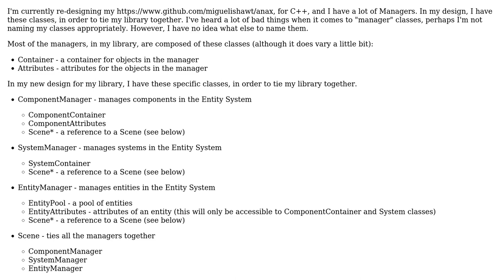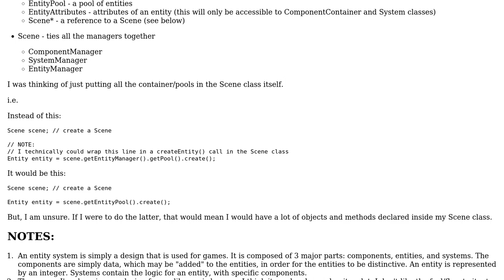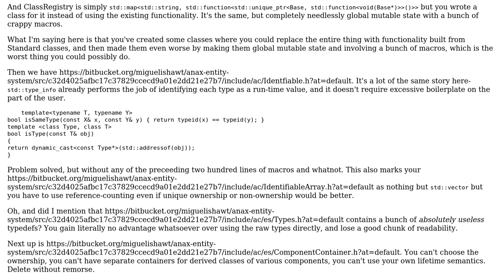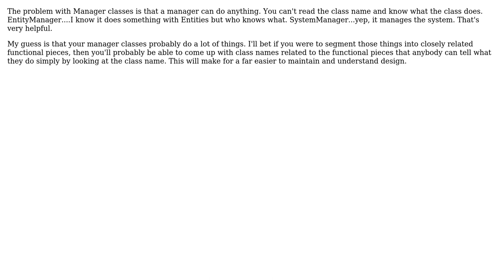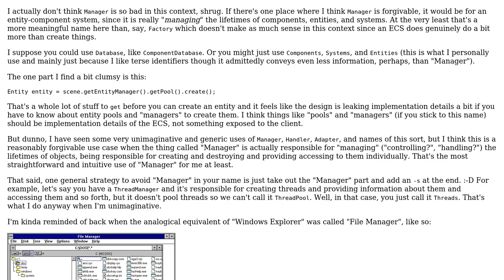Software Engineering: How to avoid "managers" in my code? (4 Solutions!!)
Software Engineering: How to avoid "managers" in my code?

With thanks & praise to God, and with thanks to the many people who have made this project possible! | Content (except music & images) licensed under CC BY-SA | Music | Images & others | With thanks to user miguel.martin user Klaim user Dunk user Deduplicator user DeadMG and the Stack Exchange Network Trademarks are property of their respective owners. You are responsible for your own actions.